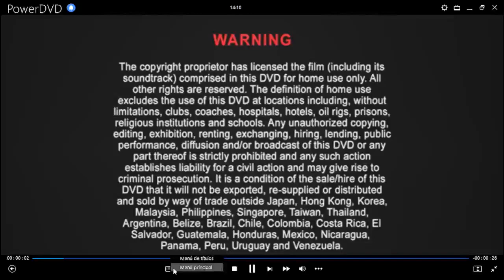Reto a Muerte DVD Menu 2004 en inglés y español